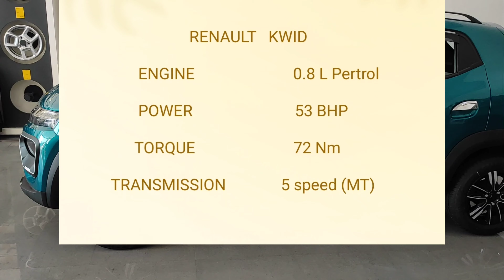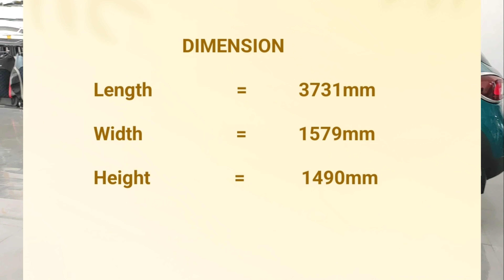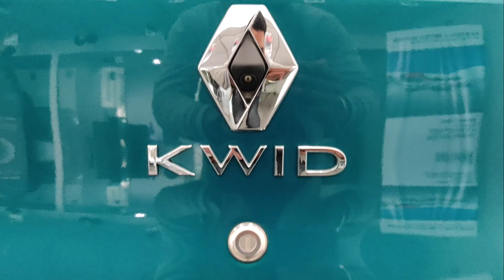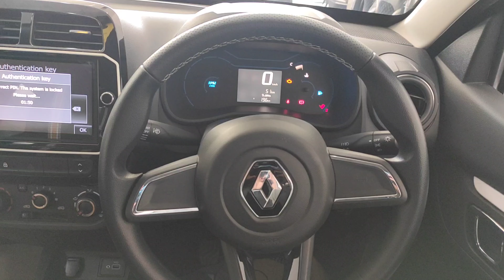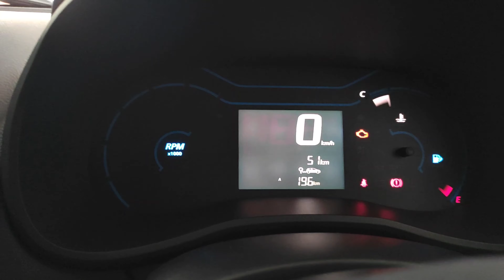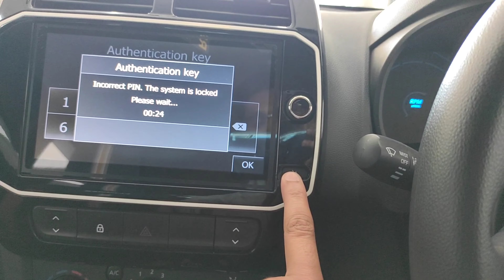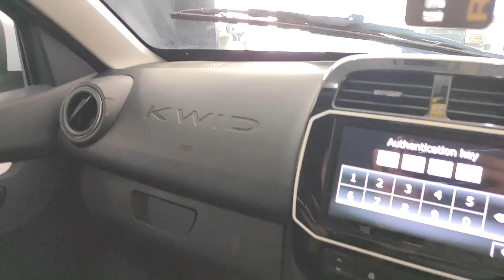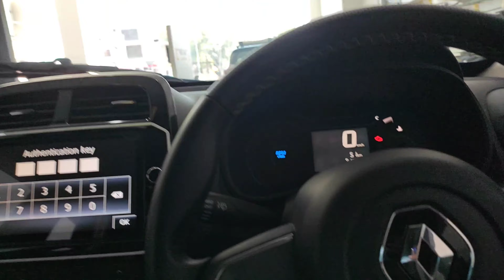Renault KWID 2022 | Top Variant Climber !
Hello everyone today we have Renault KWID 2022 Top Variant  Climber .In this video we will  talk about interior, exterior, features, specification ,engine and price of this car.

Time stamp
00:00 Introduction and Front Profile
01:56 Dimension and Side Profile
03:24 Rear Profile
04:40 Fuel tank Capacity , Ari Mileage and Boot Space
05:39 Interior and Smart Key
10:27 Rear Seat Space and Safety Features